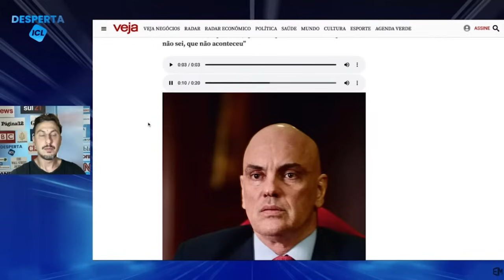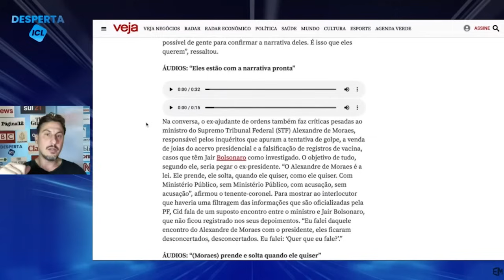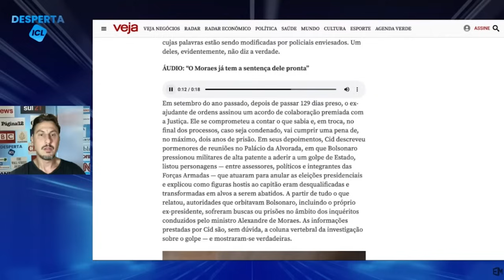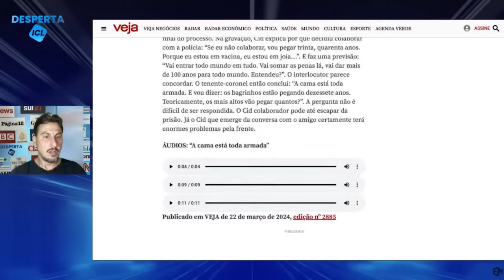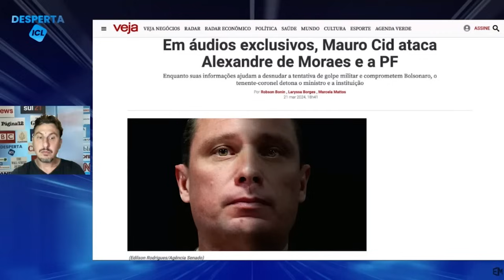Áudios vazados de Mauro Cid na Veja: jornalismo ou estratégia de defesa?